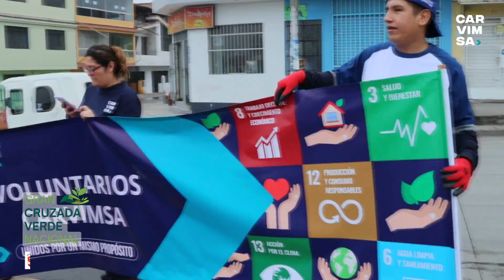¡Gran cruzada verde Nacional! I CARVIMSA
En CARVIMSA estamos orgullosos de mejorar la calidad de vida en nuestras zonas de influencia mediante la promoción de los espacios verdes, por ese motivo, en el marco del día del árbol participamos en la campaña de arborización Gran Cruzada Verde Nacional organizada por la Municipalidad de Villa El Salvador y el Ministerio del Ambiente - Perú, donando árboles y movilizando a nuestros VoluntariosCARVIMSA que junto a más de 100 voluntarios de la zona sembraron 500 árboles en total.